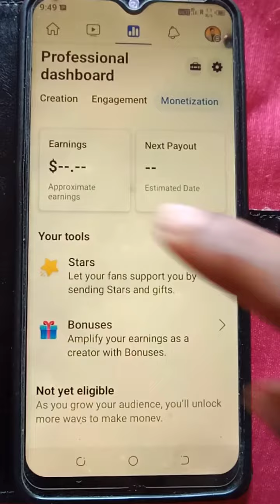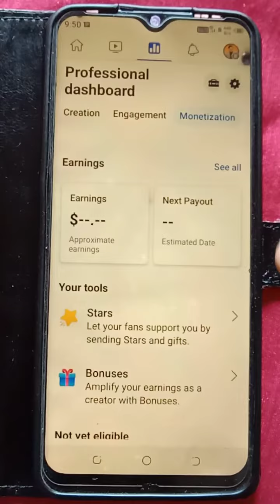फेसबुक मोनेटाइजेशन बैंक अकाउंट कब जोड़े